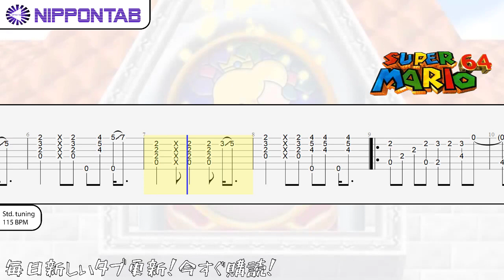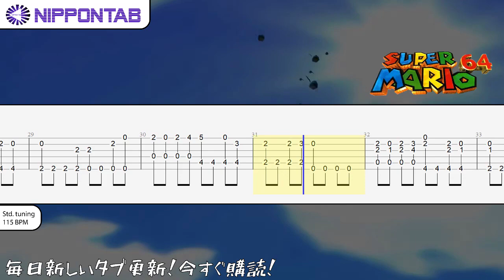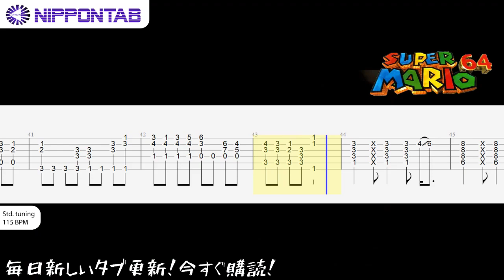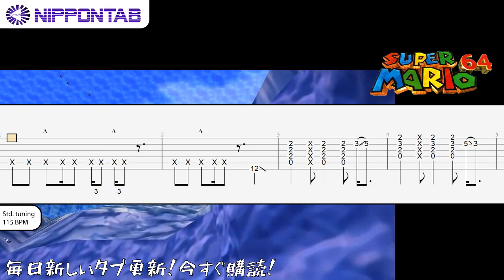【Guitar TAB】〚スーパーマリオ64〛Ending Theme / エンディングテーマ - Super Mario 64 ギター tab譜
- スーパーマリオ64 の「エンディングテーマ」の ギター tab譜  コード & tutorial です
Super Mario 64 - Ending Theme guitar Tab